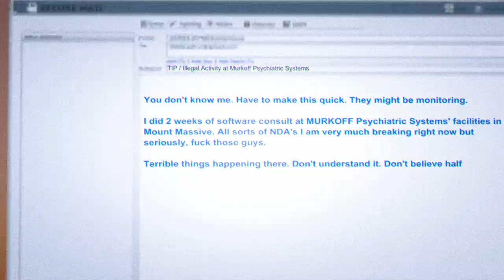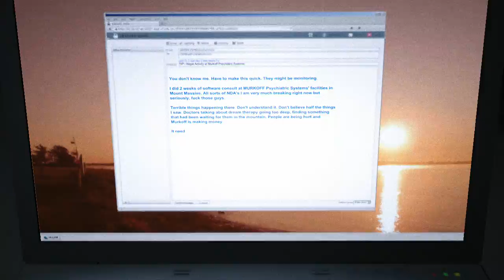Rex se joaca-Outlast Whistleblower part1-doctori rai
Primul video.
Va aparea foarte curand si part 2.